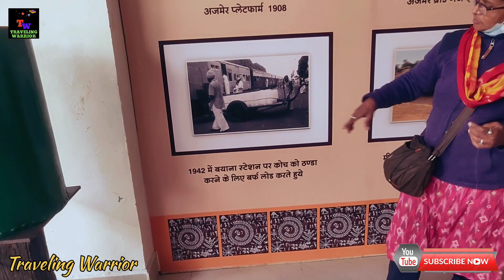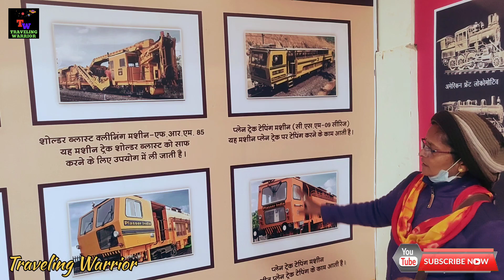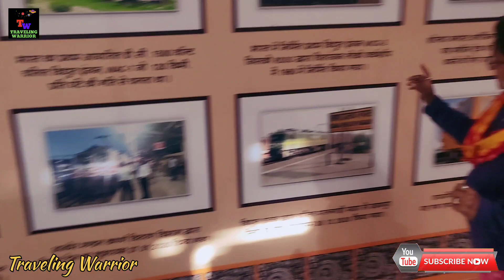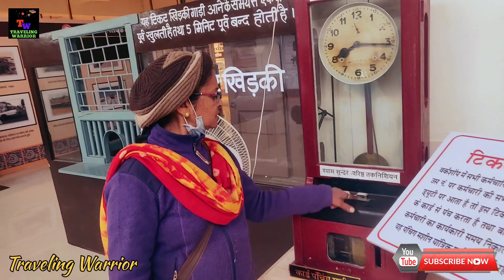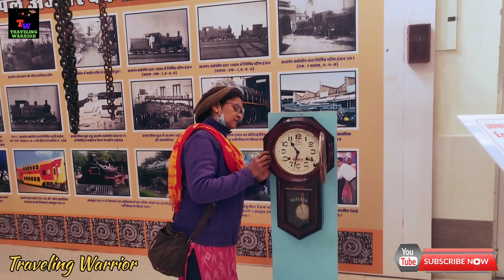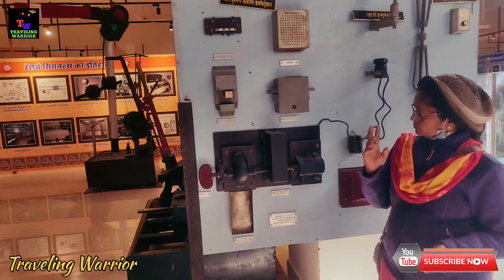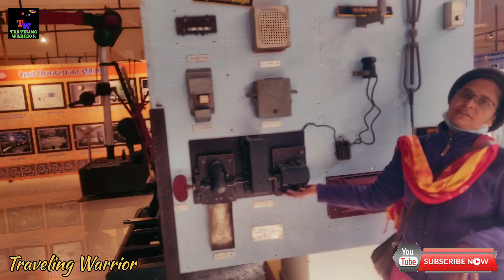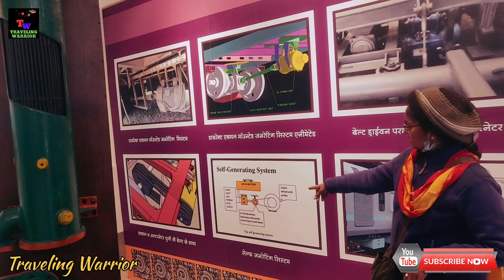Ajmer Rail Museum #2 भारतीय रेल के बारे मे ये बातें आप नहीं जानते है Agar Ye Nhi Dekha To |Ajmer #10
Ajmer Rail Museum #2 | भारतीय रेल के बारे मे ये बातें आप नहीं जानते है | Agar Ye Nhi Dekha To Kuch Nhi Dekha | Ajmer #10

Hello friends My Name is Mohd Parvez.
I Am A Tourist Place Vlogger I Explore Tourist Place In Different State If You Like To Watch Tourist Place Videos Then You Can Subscribe Our Channel You Will Continue To Get Videos Of Tourist Places On Our Channel.

Residence City - New Delhi..!

Quarries :-
Ajmer me kahan ghoome
Ajmer kaise jaye
Ajmer kab jaye
Ajmer me tourist place
Ajmer me saste hotel Kahan hai
Ajmer tourist place
Ajmer tour place
Rail Museum
Rail Museum Ajmer